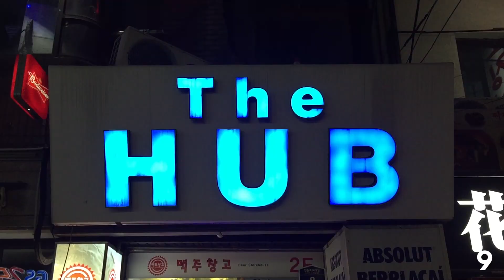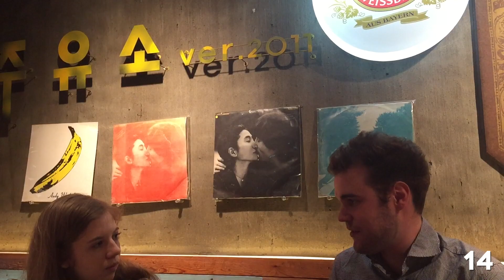March 2017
This almost became a food vlog.

So don't expect March.

Kidding.

Song: HONNE ft. Izzy Bizu - Someone That Loves You